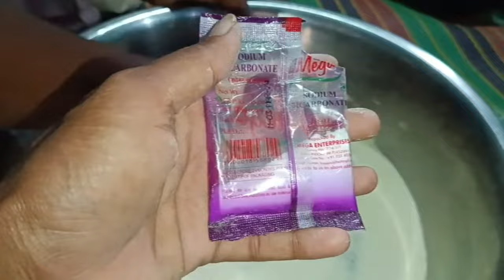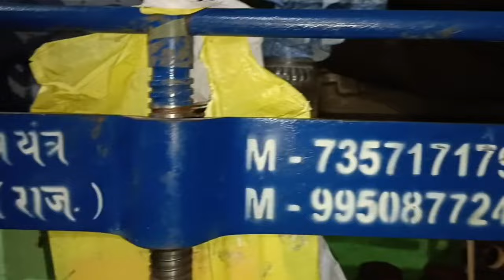कड़क पानी पूरी कैसे बनाएं | kadak pani puri kaise banaen |सिर्फ 2 मिनट में बनाएं| panipuripanirecipe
pani puri banane ka naya tarika
pani puri pani recipe
पाणी पुरी रेसिपी
kadak pani puri kaise banaen
aalu ka chatpata bhujiya kaise banaen
Abhishek pani puri recipe video
gupchup kaise banate hain
how to make puri at home of pani puri
chalani aate ka gupchup recipe
roji kitchen gupchup recipe
suji dahi golgappa recipe